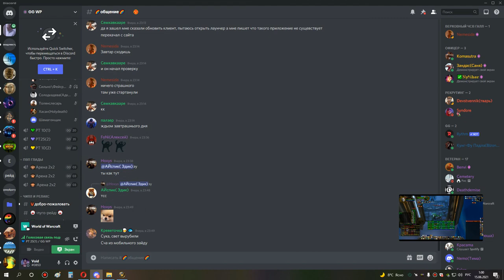2я часть ульда 25 хпал с нуля и ретрик на йоге +1 14 06 21